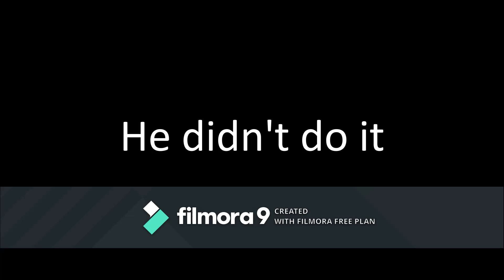Sanders Sides as Hazbin Hotel Stream Highlights